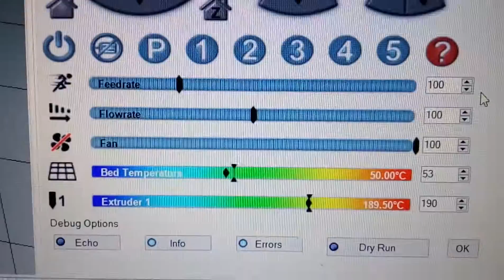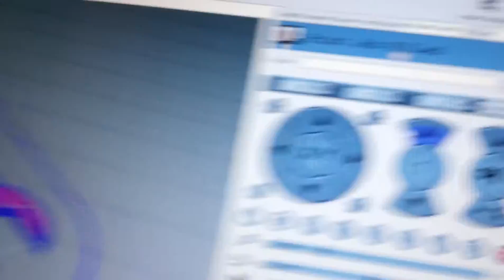3d printer derp 1